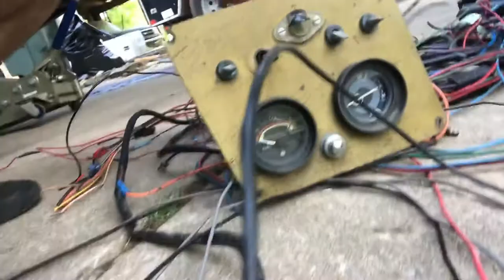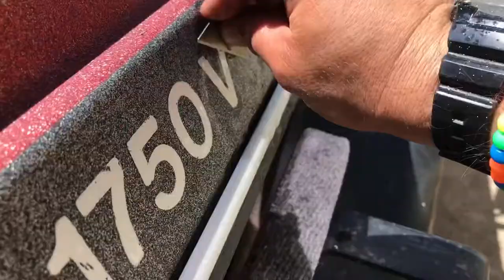Fully Restoring a 1983 nasty bass boat in my driveway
Here is the first to many videos to come of restoring an old boat from a yard to the water! Ask away any questions you might have!